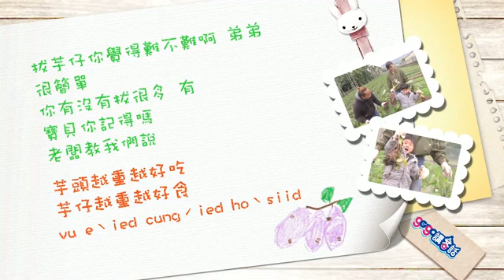苗栗公館 相芋在田野【gogo講客話】012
前往臺灣三大芋頭產第之一的苗栗公館，和小朋友一起用雙手觸碰土壤、親近自然。芋頭根很淺，親子可以一起體驗採芋頭的樂趣，還能DIY製做好吃的芋頭點心喔。